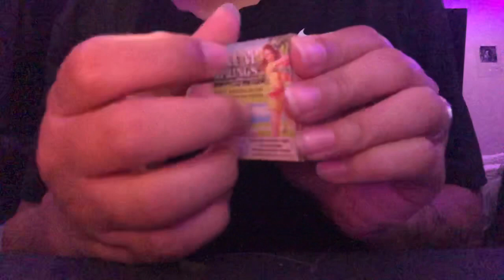ASMR Makeover RP | Maylinee's CV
This is a custom video for Maylinee. Thanks again!
What's ASMR?

Gaming Channel
Gaming Instagram: @Toxicgunnergirl
I DO CUSTOM ARTWORK!
Art instagram: @saraariosart

CUSTOM VIDEO INFORMATION:
!CURRENTLY CLOSED! JULY 15-22!

Please fill out this form to Request a Custom Video! I will email you once your video request is approved, then proceed to payment!

🏳️‍🌈💛 Everyone is welcome, hate and discrimination is prohibited. 💛🏳️‍🌈